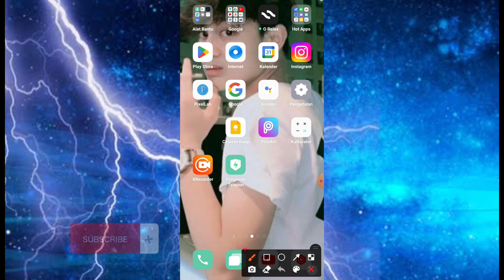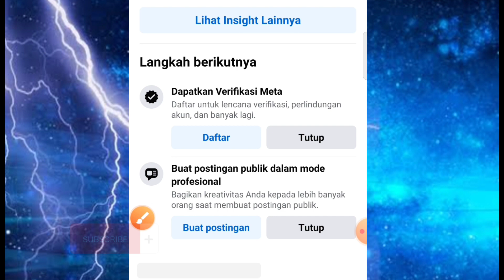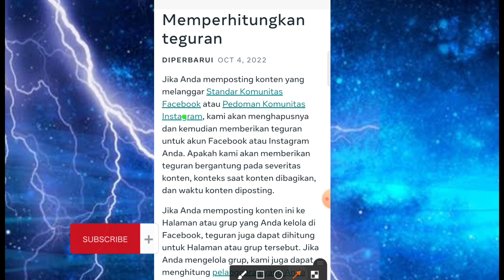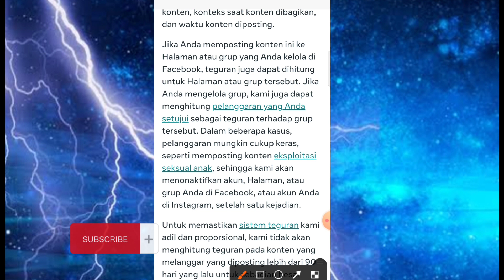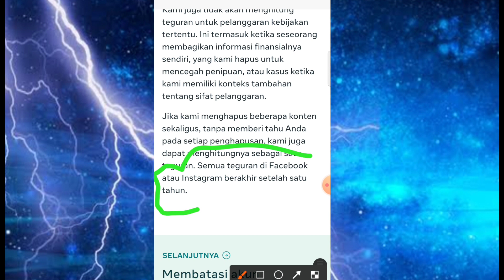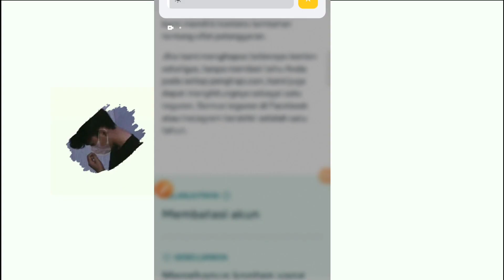Vidio Di Hapus FB ! Akun dapat Teguran Berapa Lama Teguran Facebook Profesional Begini Penjelasannya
hallo gyu's selamat datang kembali di channel calon mandiri, oke di pembahasan kali ini saya akan membahas, Vidio Di Hapus FB !